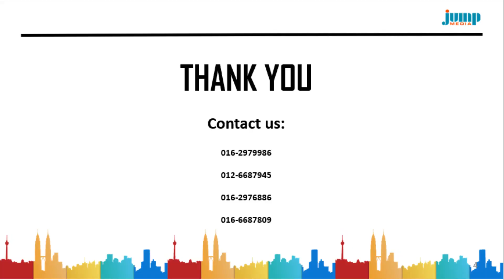FREESTANDING BILLBOARDS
Available Freestanding Billboards sites!!!

Enquire Now: 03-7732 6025/ 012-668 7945/ 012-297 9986

Grab the opportunity to advertise with Jump Media today!
Hurry up don't miss the chance!